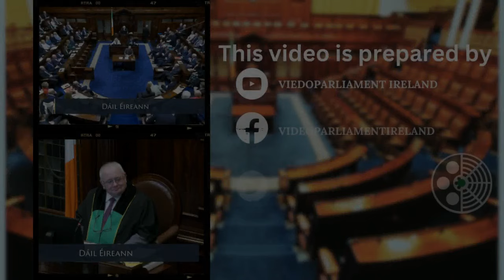Taoiseach Simon Harris - speech from 9 Apr